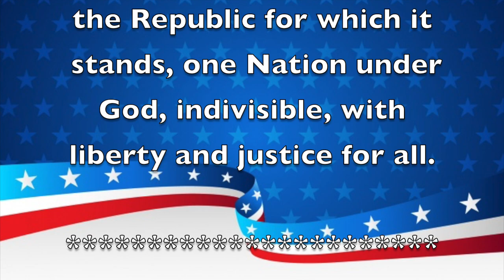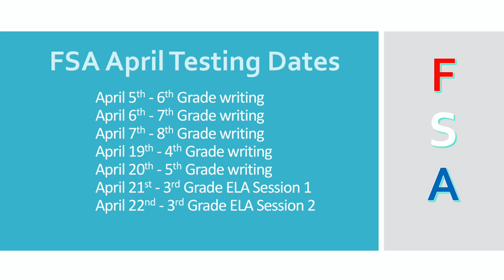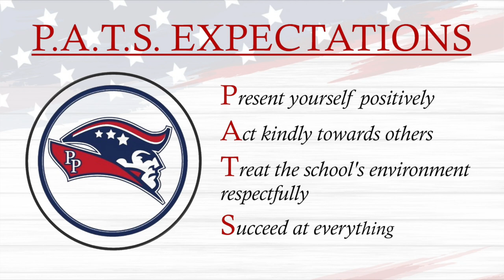Morning Announcements April 6th, 2021